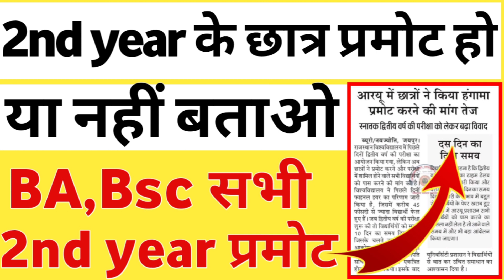2nd ईयर वालों को प्रमोट किया जाए या नहीं बताओ | 2nd year Exam news today rajasthan| Uniraj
2nd ईयर वालों को प्रमोट किया जाए या नहीं बताओ | 2nd year Exam news today rajasthan| Uniraj

cover topics...

Rajasthan university latest updates
Rajasthan university exam 2021 news today
Rajasthan university exam latest news today
Rajasthan university exam latest news
2nd year exam latest news today
2nd year exam latest news
Rajasthan university exam 2021 news
2nd year exam news today Rajasthan
2nd year exam 2021 news today Rajasthan Rajasthan university
kota university exam news